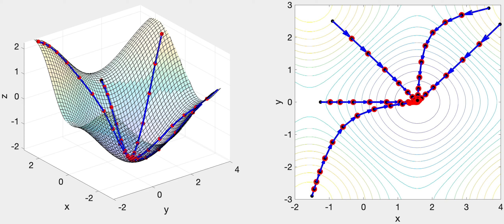MAT341 (Computational Math): Visualization of Gradient Descent for 6 different initial guesses.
Visualization of the Gradient Descent algorithm converging towards a local minimum when applied to the function:

                                                f(x,y) = -sin(x) - cos(y)

for 6 different initial values.

Highlights:
     1. Trajectories are *always* orthogonal to contour
     2. Depending on the topography of the surface, they may appear straight (first few examples) or    bendy (last few cases)

*** NOTE: Due to rotating the surf plot (left), the (x,y) point values may look a little funky when compared to the contour plot (right).